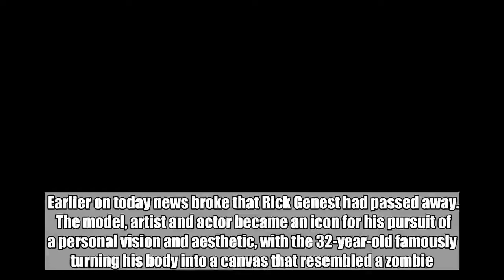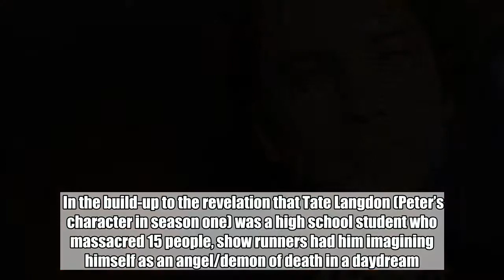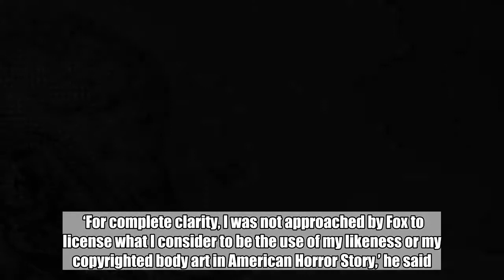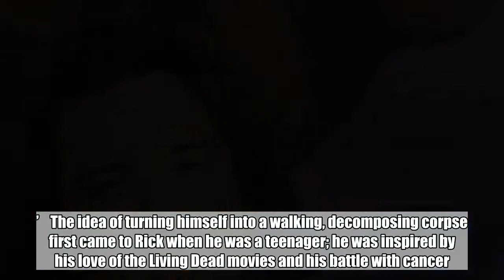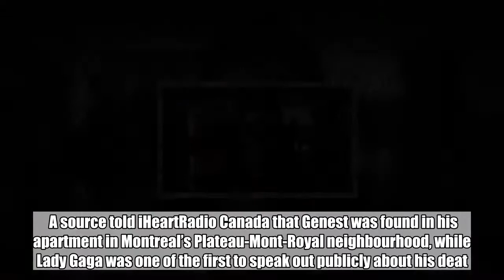Rick Genest inspired one of American Horror Story's most iconic scenes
Earlier on today news broke that Rick Genest had passed away.  The model, artist and actor became an icon for his pursuit of a personal vision and aesthetic, with the 32-year-old famously turning his body into a canvas that resembled a zombie.  Hitting the mainstream consciousness in 2011 thanks to an influential role in Lady Gaga’s Born This Way video – he inspired the star’s own look in it as well as nabbing a starring role – Zombie Boy became famous around the globe.  But it wasn’t just his pal, Mother Monster, who he inspired, as Rick’s striking image also helped to spark the idea for one of Evan Peters’ most famous scenes in American Horror Story.  In the build-up to the revelation that Tate Langdon (Peter’s character in season one) was a high school student who massacred 15 people, show runners had him imagining himself as an angel/demon of death in a daydream.    The scene saw Evan mocked up in zombie/skull make-up as he strolled down a hallway in the Westfield High school dressed in a black hoodie, and a dark blue great coat along with some boots.  It’s a very striking scene, and one which became synonymous with the hit FX series from its inception in 2011.  The way that Evan’s make-up looks instantly drew comparisons with Rick’s signature look among fans of the both the show and the model.  Rick, however, was not too happy with what appeared to be the show using his body art and likeness without his consent.  In fact the model and artist filed a copyright suit against FOX for the scene. In the end the two sides came to an agreement to end the dispute in 2012, with neither side releasing terms of the settlement, according to The Hollywood Reporter.  ‘For complete clarity, I was not approached by Fox to license what I consider to be the use of my likeness or my copyrighted body art in American Horror Story,’ he said.  ‘However, I understand that there was no intent to connect me with the character in their show, and I am pleased that I have come to a resolution of this matter with Fox.’    The idea of turning himself into a walking, decomposing corpse first came to Rick when he was a teenager; he was inspired by his love of the Living Dead movies and his battle with cancer.  To view this video please enable JavaScript, and consider upgrading to a web   browser that   supports HTML5  video    ‘I thought long and hard about what I wanted, about what my passion was,’ he told the Daily Star in 2016. ‘And I decided I wanted to be a fucking zombie.’  His signature tattoos are reported to have set the late model back around $20,000 (£16,000).  The model, actor and artist is believed to have passed away on Wednesday night at his home in Montreal.  Reports suggest that the cause of Genest’s death was suicide, though this has not been officially confirmed.  A source told iHeartRadio Canada that Genest was found in his apartment in Montreal’s Plateau-Mont-Royal neighbourhood, while Lady Gaga was one of the first to speak out publicly about his deat